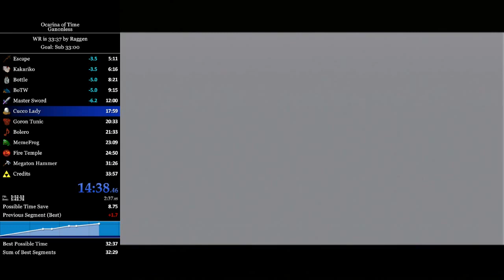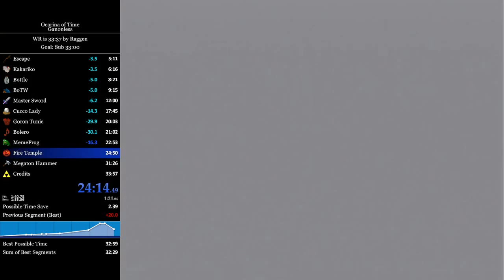(Almost) Perfect Ganonless Speedrun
33:01 pace with 20 seconds lost on 1 individual split.
-This run literally had no mistakes except for ONE silly thing that lost 20 seconds. Because of that this run wasn't really good.

I want to keep the rest of this run just because of how optimal everything was other than that mistake.

The run ended up dying at Volvagia because I missed a chu stab causing her to not die.